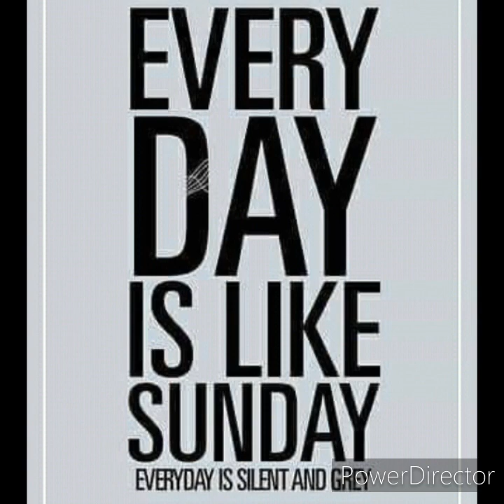Dj loyzxkie17' Space Age Love Song_a flock of seagulls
Audio HQ